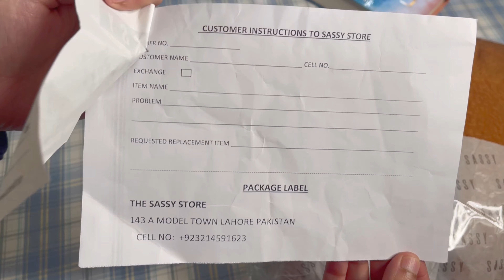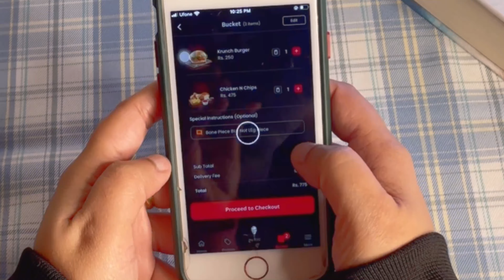Oversized shearling jacket unboxing | Sassy store Pakistan🇵🇰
In this video i am unboxing an oversized shearling jacket in camel color. I bought this jacket from a local store of Pakistan. I am attaching the link here:

If you guys like my videos then keep supporting my channel.
JazakAllah